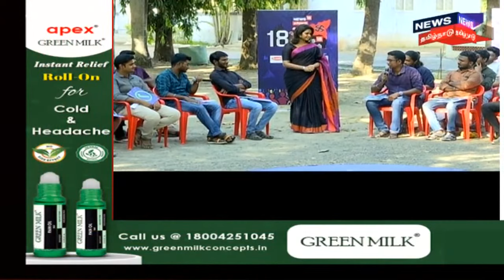18 ON NEWS18 | துணிந்து சொல் - புதிய கட்சிகள் Vs பழைய கட்சிகள் | TN Election 2021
18 ON NEWS18 | துணிந்து சொல் - புதிய கட்சிகள் Vs பழைய கட்சிகள் | TN Election 2021  செய்திகளை துல்லியமாகவும் துரிதமாகவும் வழங்கும் தமிழகத்தின் முதன்மை செய்தி தொலைக்காட்சி உங்கள் நியூஸ் 18 தமிழ்நாடு.